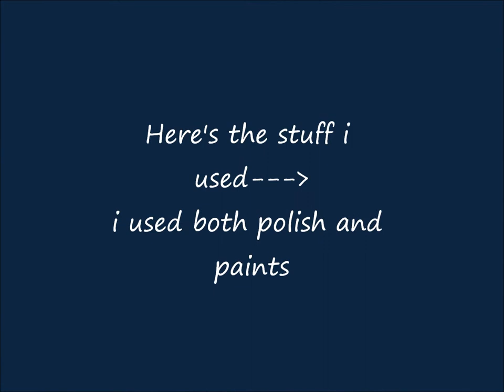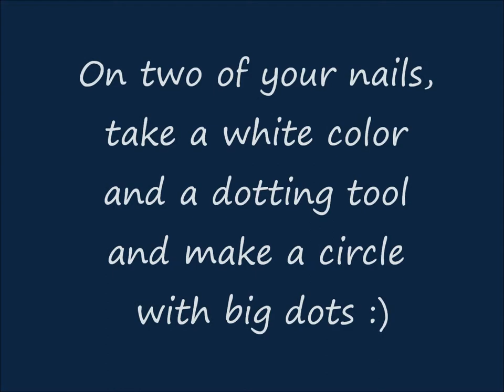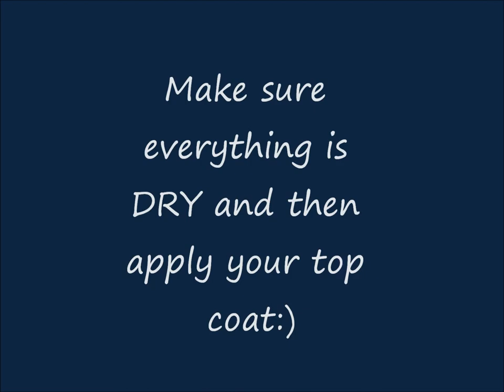Counting Sheep Nails :)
Hey everyone :)))
this design was inspired by my niece and my sleepless nights lol
I had asked her whatmy next nail design should be and right away she said sheeps! lol so i was just going to do sheep on my nails but then i started thinking of when i cant fall asleep lol i tend to count sheep in my head:) do any of you do that? lol so yeah i really liked this design and i thnk it came out pretty darn awesome lol

Here's all the polishes i used:
OPI - Natural Nail Base
OPI - Ogre-the-top-blue
OPI-
OPI-
Wet n Wild- Glitter
Art Deco - Silver
Wet n' Wild - Clear Nail Protector

Other stuff i used:
dotting tool
acrylic paints

FTC: The following video reflects my personal experience with the mentioned product(s).
This is my honest opinion :) All were purchased with my own money. :)